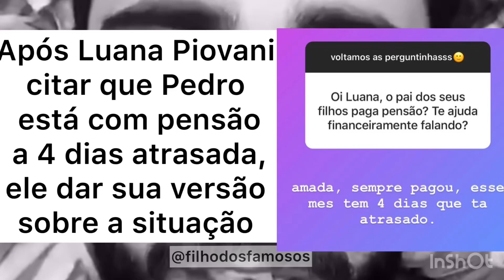Vish! Pedro Scooby dar sua versão sobre pensão dos filhos com Luana Piovani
Após a atriz responde um seguidor sobre a pensão dos filhos em seus stories no Instagram, o surfista resolveu dar sua versão da situação, confere aí ( 🎥 reprodução Instagram)